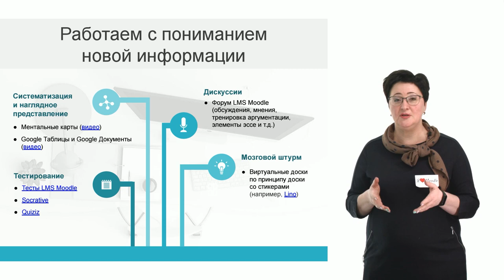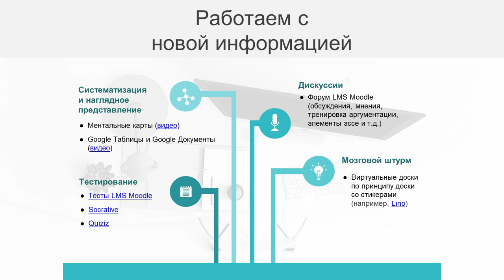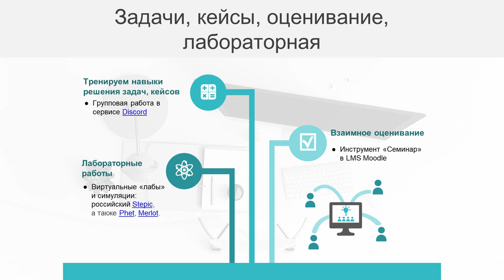Онлайн-занятия. Работаем с пониманием новой информации